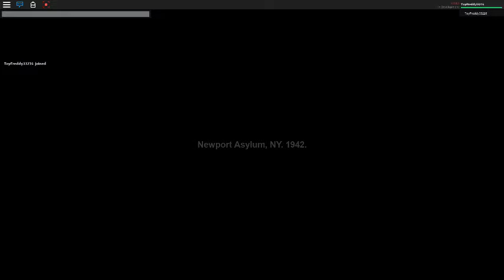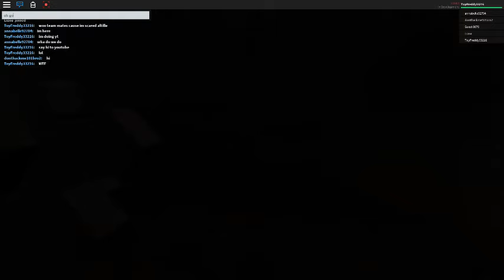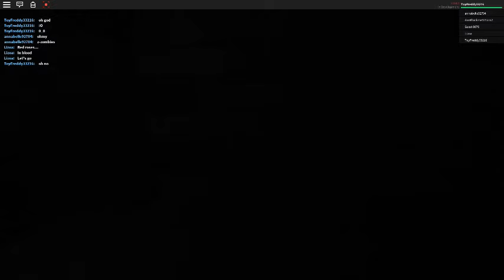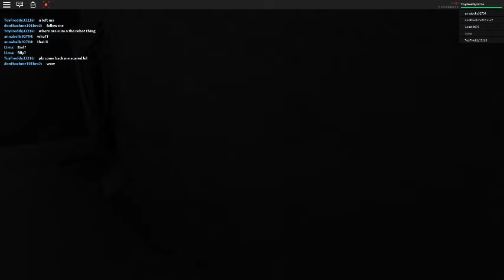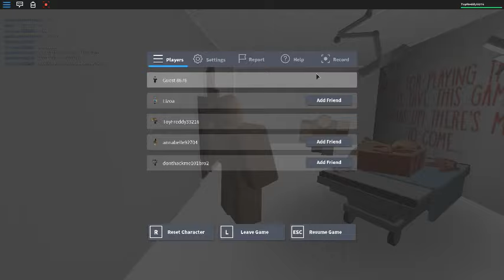Roses *BETA*|| SO SHORT